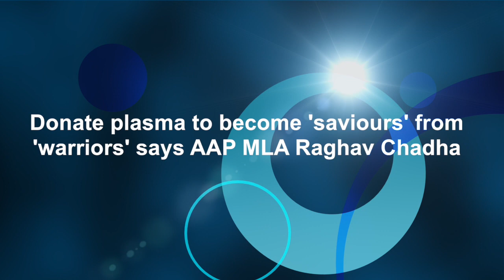Donate plasma to become saviours from warriors says AAP MLA Raghav Chadha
Raghav Chadha, AAP MLA who is looking after the Plasma Bank project, told IANS that the challenge they are facing at this moment is convincing people to come forward and make plasma donations. He said all those who have defeated COVID-19 are warriors but they should come forward and become saviours by donating their plasma.